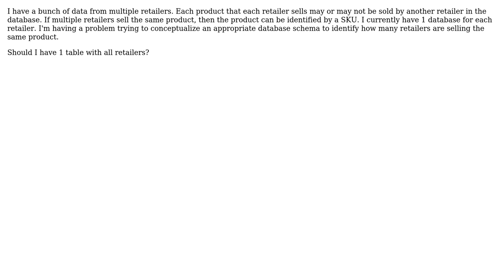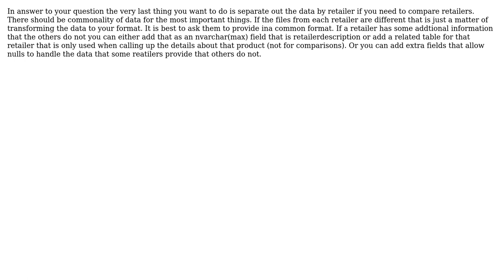Software Engineering: Price Comparison Database Scema (2 Solutions!!)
Software Engineering: Price Comparison Database Scema

With thanks & praise to God, and with thanks to the many people who have made this project possible! | Content (except music & images) licensed under CC BY-SA | Music | Images & others | With thanks to user sfinnie user Seth Archer Brown user Ryan user HLGEM and the Stack Exchange Network Trademarks are property of their respective owners. You are responsible for your own actions.